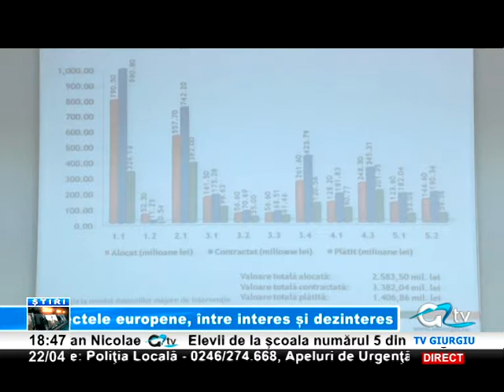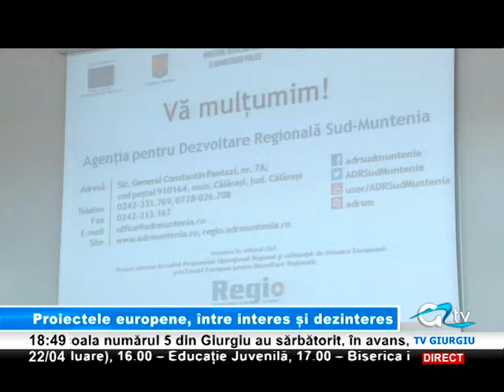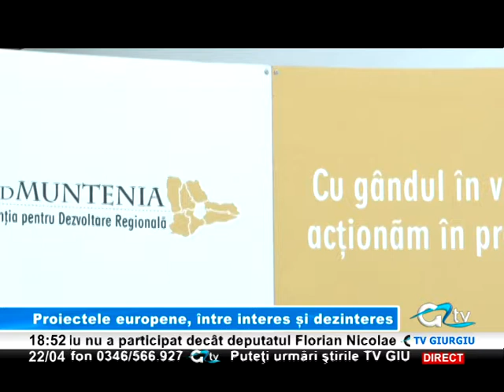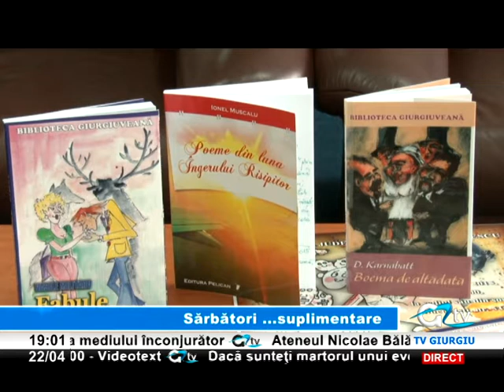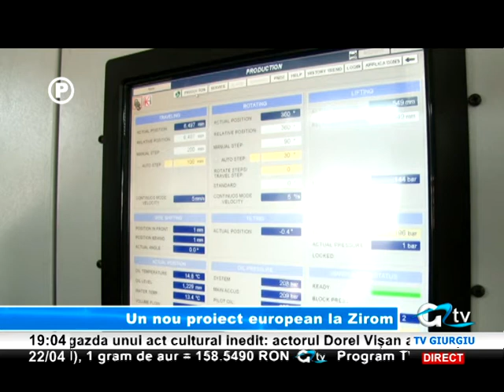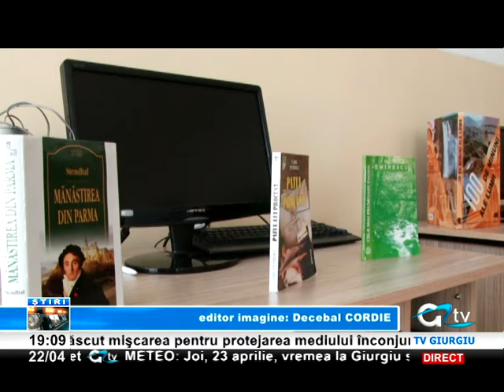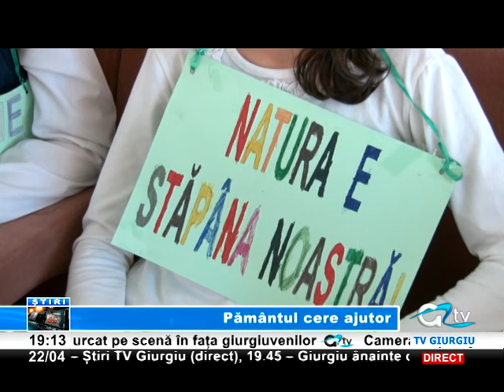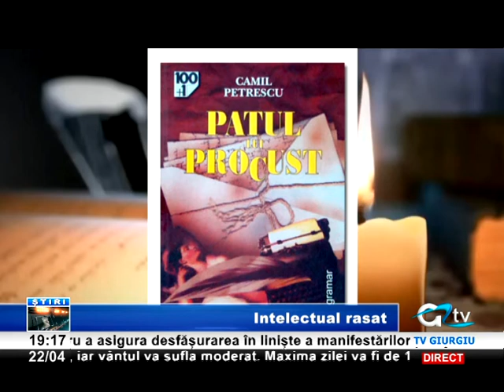22 APRILIE STIRI TV GIURGIU